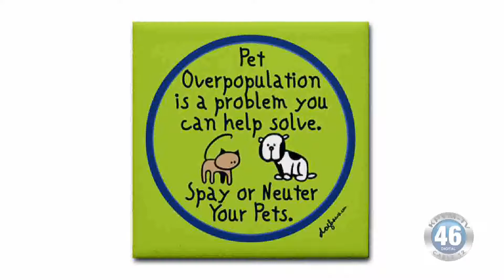10/15/2018 | Tails of Nye County | Spay & Neuter Clinic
Tails of Nye County who does low cost and no cost spay and neuter is going through some big changes.